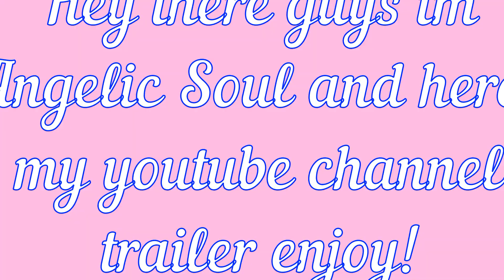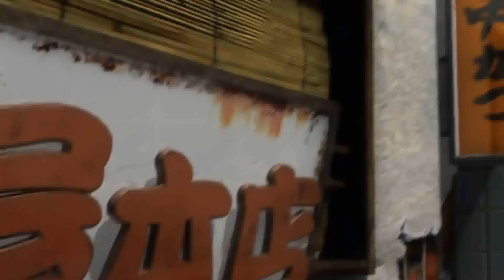My New Channel Trailer